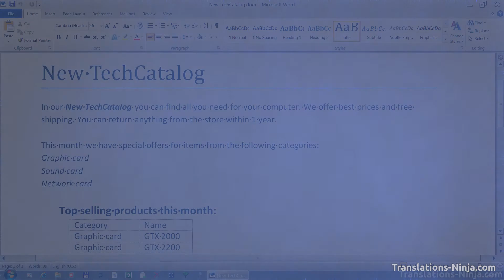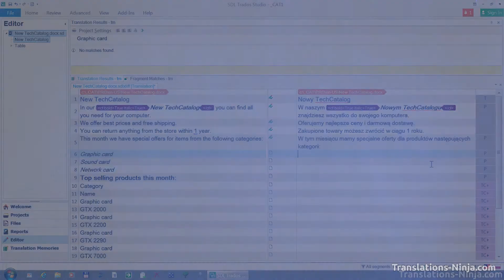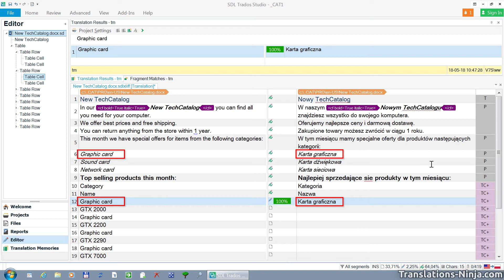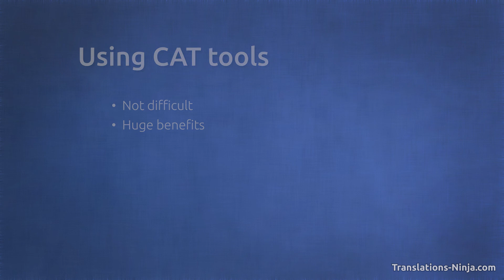How to use CAT tools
How to use cat tools, how do they work – shortly and simply explained. Check it out!

Part 1
Text segmenting

When you use a CAT tool the source text will be splitted into smaller parts. These are usually sentences. We call them "segments".
Of course it will be splitted only for the time of translation. In the end you get the ready translation in similar or identical format as the source text.

So, the source text like this
processed by a CAT tool - in this case imported to Trados - will change to a list of separate segments:
on the left the source text, on the right there is a place to put in the translation.

You may ask - Why to split the text?
The answer is:
Because splitting into segments is the core of using CAT tools.

If we use a CAT tool we translate the source text segment after segment.
We see then exactly what and how we are translating. There is no chance to leave out any part of the text untranslated.
The translation quality is incomparably higher than when we translate by looking at one document and writing in the translation into another one.

Besides, we can come back to already translated parts whenever we want and check them or correct if necessary.

Part 2
Translation memory
Every sentence we translate will be remembered: saved and stored in so-called translation memory.

When we translate a segment and confirm the translation the cat tool will save the sentence. It saves the source text and its translation as a pair in the translation memory.
It happens so fast that we cannot see it. We just translate segments one after the other.

But that's not all. Now comes the best part.

Every segment we translate and that our CAT tool saves in the translation memory can be reused.

It can be reused whenever we come across a new sentence that is similar or identical with any sentence translated before.

In such case the application will suggest a translation we have done in the past.
Of course, we may but we do not have to use it.

But, if we translate a text containing many identical sentences or that is similar to a previously translated text - then just imagine how fast we can translate now the new document!

The CAT tool can translate all repeated sentences automatically, they can be translated in seconds,
100% consistent with our previous translations.

To use a cat tool or not to use – that's a big difference as you can see.

Part 3
Final document

When the translation is done the CAT application creates or exports the final version of the translated text.

After that we have:
- the translated document
- the finished project in our CAT application
- and of course the translation memory from the project
that we can reuse in future projects.

Using CAT tools is neither difficult nor complicated. And the benefits of using them can be really huge.

If you want to learn more about CAT tools check out our Ninja courses.